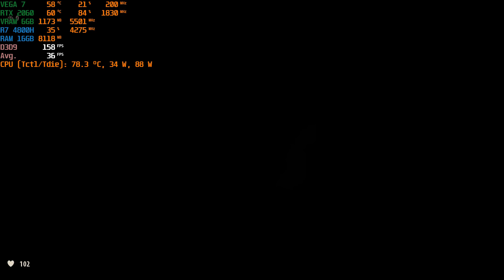ASUS TUF A15 RTX 2060 Serious Sam III